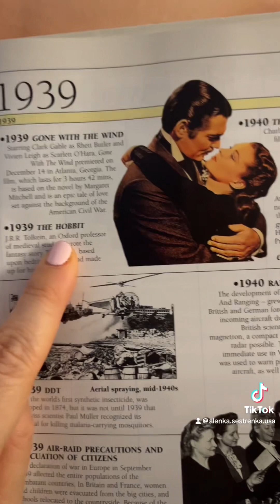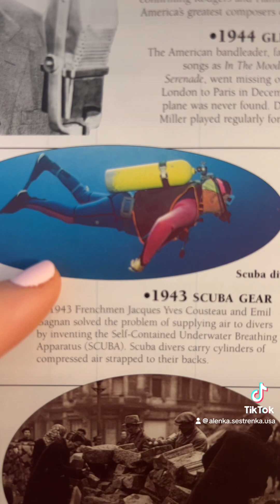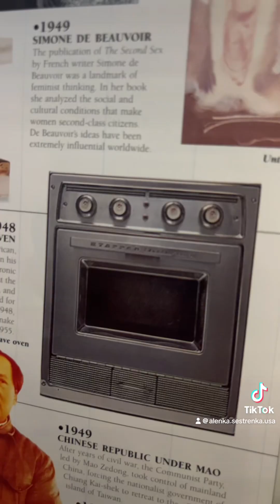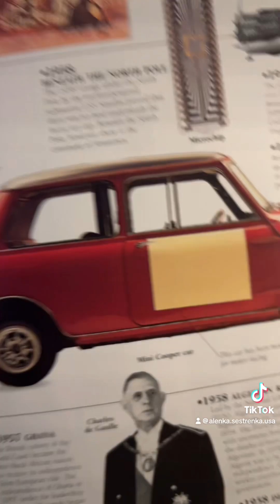Технологии 20го века